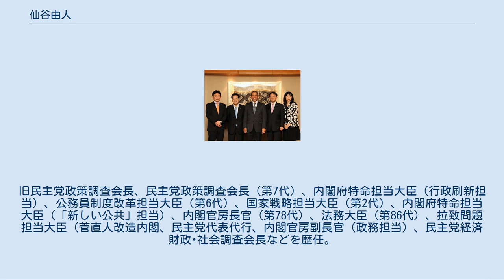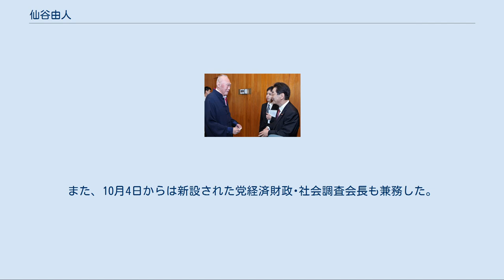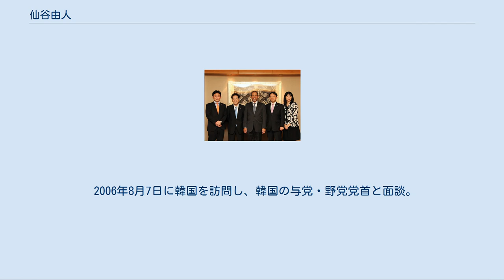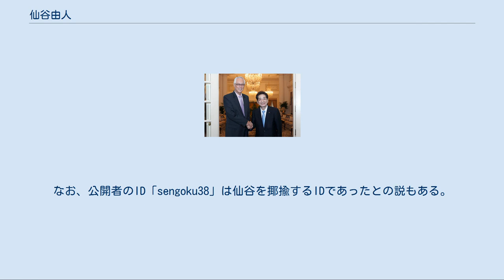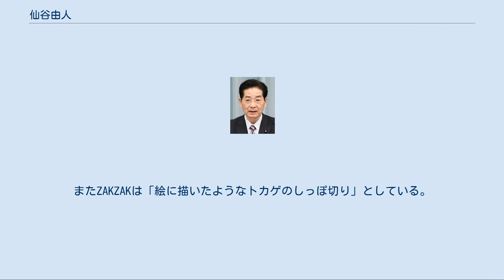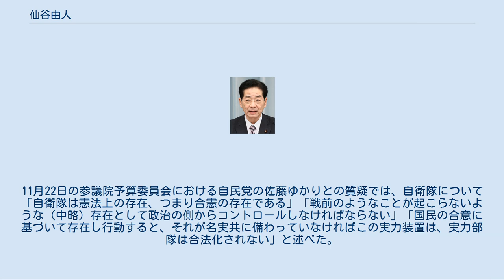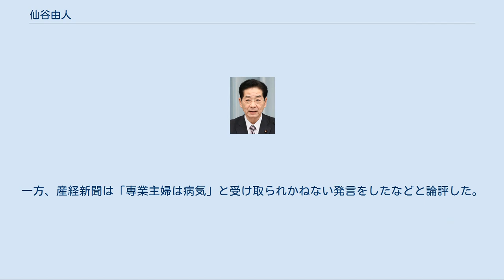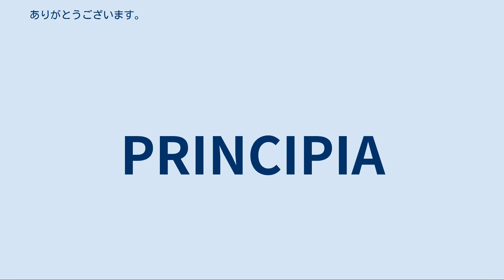仙谷由人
仙谷 由人（せんごく よしと、1946年〈昭和21年〉1月15日 - 2018年〈平成30年〉10月11日）は、日本の政治家、弁護士。
 衆議院議員、衆議院決算行政監視委員長、内閣府特命担当大臣（行政刷新）、公務員制度改革担当大臣（第6代）、内閣府特命担当大臣（「新しい公共」）、内閣官房長官、法務大臣、拉致問題担当大臣、民主党代表代行、内閣官房副長官（政務担当）、民主党経済財政･社会調査会長などを歴任した。
 1990年の土井ブーム時に日本社会党から当選し、社民党、旧民主党を経て民主党に所属、衆議院議員を6期務めた。
旧民主党政策調査会長、民主党政策調査会長（第7代）、内閣府特命担当大臣（行政刷新担当）、公務員制度改革担当大臣（第6代）、国家戦略担当大臣（第2代）、内閣府特命担当大臣（「新しい公共」担当）、内閣官房長官（第78代）、法務大臣（第86代）、拉致問題担当大臣（菅直人改造内閣、民主党代表代行、内閣官房副長官（政務担当）、民主党経済財政･社会調査会長などを歴任。
父は裁判所の職員、母は徳島高等女学校の教師。
なお母は熱心な組合活動家でもあったという。
 徳島県立城南高等学校卒業。
1964年に東京大学文科一類に合格し、上京する。
大学の同期（入学者）には元・自由民主党総裁の谷垣禎一などがいた。
 東大時代は全共闘の新左翼系学生運動家であり、日本共産党を脱党した安東仁兵衛らが指導した構造改革派のフロントというセクトのシンパだった。
 東大安田講堂事件の際は講堂の中にはおらず、救援対策や弁当の差し入れなどを行い、学生活動家仲間からは「弁当運び」と呼ばれていた。
 5年次在学中の1968年に司法試験に合格し、中退して司法研修所に入所した。
 司法修習23期（同期に漆原良夫）を経て弁護士登録。
 1971年から弁護士活動を開始。
弁護士時代は労組事件や日本教職員組合関連の案件を扱った。
麹町中学校内申書事件の弁護人も務めている。
また、ピース缶爆弾事件では弁護人として無罪を勝ち取った。
所属していた弁護士事務所の部下に福島瑞穂らがいる。
また、小川薫の弁護士を務めた。
 1990年2月18日の第39回衆議院議員総選挙に日本社会党公認で旧徳島県全県区から立候補し当選した。
当選後は、社会党を現実的に政権を担える党へ脱皮させることを目指していたニューウェーブの会のメンバーとして活動し、山花貞夫委員長を首班とする社会党シャドーキャビネットで官房副長官を務めたが、1993年の第40回衆議院議員総選挙では次点で落選した。
その後、社会党が名称変更した社会民主党を離党し、四国市民ネットワーク代表を経て旧民主党に参加。
 1996年10月20日の第41回衆議院議員総選挙では新設の徳島1区から立候補し、当選、政界に復帰。
以後、徳島1区で4回連続当選。
同年11月に党政策調査会長に就任した。
1997年9月には幹事長代理に転じた。
1999年7月、衆院本会議で国旗及び国歌に関する法律に賛成票を投じた。
 2002年1月15日に胃がんの手術のため国立がんセンターに入院し、週刊朝日で告白記事を執筆した。
また、同年の代表選に連動して前原誠司・枝野幸男らと凌雲会を結成した。
 2004年5月に党代表に岡田克也が選出された際に党政調会長に就任。
同時に、民主党次の内閣の「ネクスト官房長官」に就任した。
 2005年9月11日、民主党が衆議院選挙で大敗し、岡田は引責辞任したものの、同じグループでの活動が目立った前原誠司が党代表に就任したため、次の内閣の「ネクスト厚生労働大臣」に就任。
同年11月25日に民主党が設立した公共政策プラットフォーム（プラトン）初代代表理事に就任。
 2006年2月16日に発生した堀江メール問題の際、野田佳彦の引責辞任を受け就任した渡部恒三国会対策委員長からの要請を受け、幹事長代理を兼任。
同年4月7日に党代表に選出された小沢一郎の執行部では再び次の内閣閣僚に選任された。
2006年9月28日、第165回国会で衆議院決算行政監視委員長に就任。
 2008年3月に任期切れを迎えた日本銀行総裁人事では、当初、「財金分離」の観点から「財務省次官経験者」が日銀総裁に就くことに反対を表明したものの、4月の日銀副総裁人事...